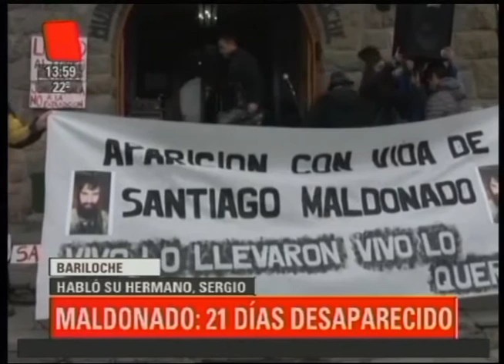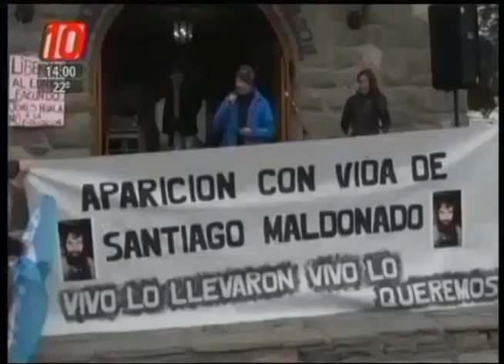Bariloche: Maldonado: 21 días desaparecido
En el marco de una conferencia de prensa convocada por la CTA y la CGT de Bariloche, Sergio Maldonado se hizo eco del reciente caso de Ariel Garzi, el testigo protegido que salió por los medios de comunicación denunciando a la ministra de Seguridad de la Nación, Patricia Bullrich, por haber revelado su identidad en el Senado.
Sergio - Hermano